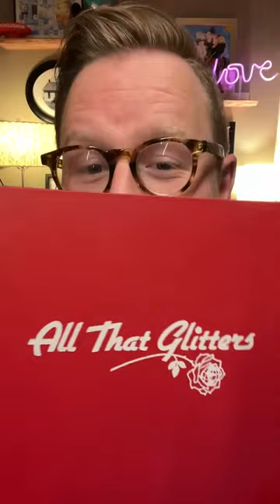Norman Lear's All That Glitters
Immediately following the success of Mary Hartman, Mary Hartman, Norman Lear released All That Glitters in syndication in 1977, which ran for 65 episodes. It featured Linda Gray in the role of probably the first trans leading character in American television History.